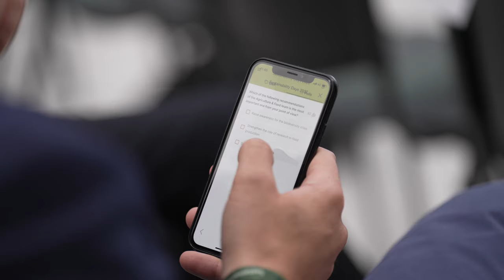Sustainability Days 2022 Highlight: Raffaella Rumiati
The Sustainability Days South Tyrol 2022 should show that change is possible. They will create awareness for a new way of looking at the future. Various topics will be discussed during this four-day event with the focus on environmental sustainability and the goal of making the rural regions more resilient: sustainable mobility, renewable energy supplies, agriculture and food, society and many more. With this event, we open the dialogue with the community, politics, science and business. South Tyrol sees itself as a pioneer for the sustainable development of rural regions and is optimistic about its future.

Missed a talk or do you want to follow the inspiring speeches from home? Find out more on the website and join the discussion